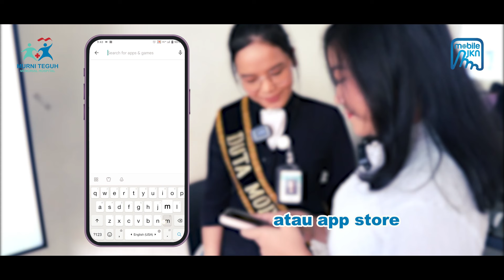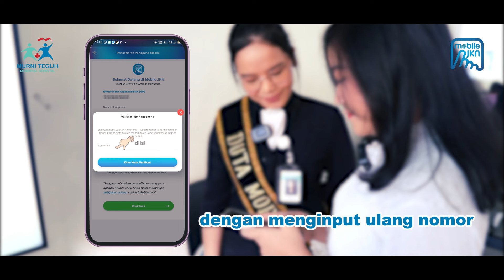Antrian Mobile JKN GPL (Gak Pake Lama) - HUT BPJS Kesehatan ke-56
murniteguhhospitals
Selamat ulang tahun yang ke-56
untuk BPJS Kesehatan! Semoga semakin sukses
dalam memberikan pelayanan kesehatan bagi seluruh
rakyat Indonesia. dalam rangka perayaan HUT BPJS
Kesehatan, kami ingin berbagi informasi mengenai
kemudahan akses pelayanan kesehatan melalui
aplikasi mobile jkn, aplikasi ini tidak hanya memberikan
kenyamanan, tetapi juga mempermudah masyarakat
untuk mendapatkan layanan kesehatan yang lebih baik
dan lebih cepat.

Melalui video ini, kami ingin memperlihatkan
bagaimana aplikasi mobile JKN dapat membantu setiap
individu mendapatkan akses layanan kesehatan
secara efisien, mulai dari pendaftaran hingga pemilihan
layanan yang tepat, dan monitoring kondisi kesehatan
secara langsung melalui smartphone mereka.

Mari bersama-sama mendukung upaya BPJS
Kesehatan untuk terus berinovasi dan meningkatkan
kualitas hidup masyarakat melalui teknologi yang
semakin memudahkan. Terima kasih BPJS Kesehatan
atas dedikasinya dalam menjaga kesehatan kita
semua.

Selamat ulang tahun yang ke-56, BPJS Kesehatan!
Semoga semakin maju dan memberikan manfaat yang
besar bagi bangsa dan negara.